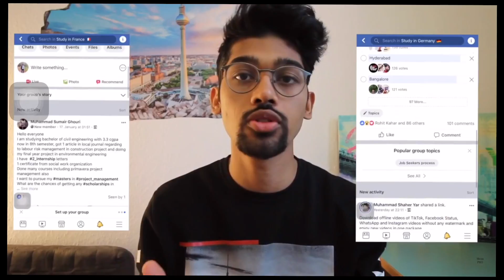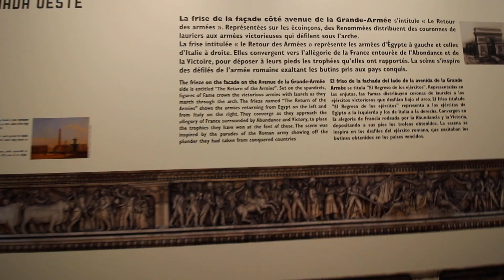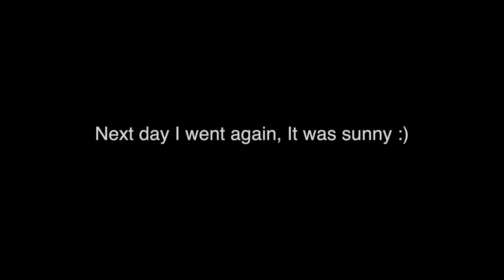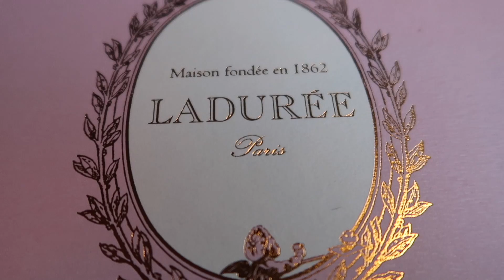An Evening In Paris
You can also follow me-

Thanks for the music- Song: "Carl Storm - With You In The Morning [Pop]" is free to use in videos.